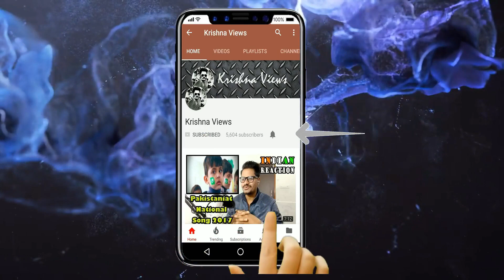Indian Reaction On Naara e Takbeer Allahu Akbar| Tribute To Ertugrul Ghazi | Dirilis Ertugrul